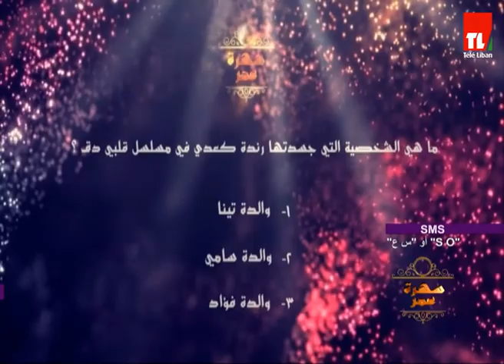سهرة عمر - رندة كعدي